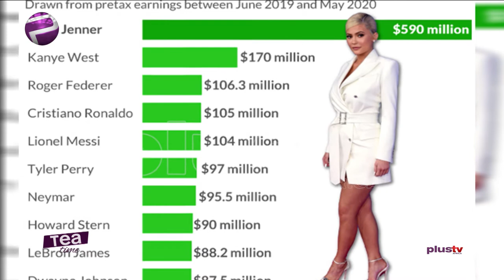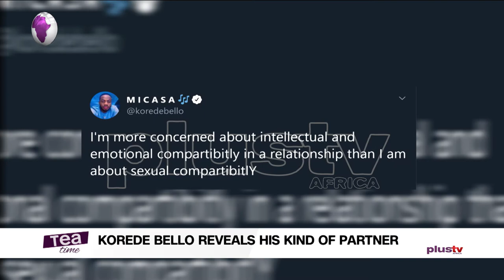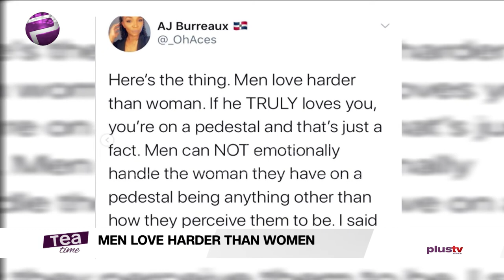Forbes Magazine Highest Paid Celebrities And More Entertainment Stories